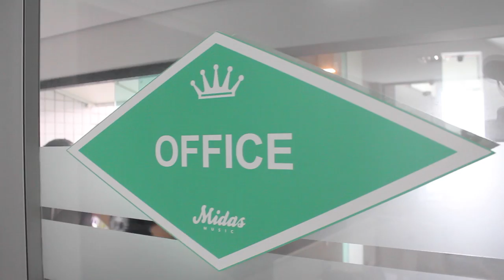CLUB MIX #3 - 2017 - Gravação no Midas Studios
CLUB MIX NO AR!!!
Desta vez, Lord F mostrou os bastidores de um festival de música superbacana promovido pelo Midas Studio, do renomado produtor musical Rick Bonadio.
Lord F aproveitou a visita ao estúdio para falar de seu cd e sobre a produção de seu show!!!